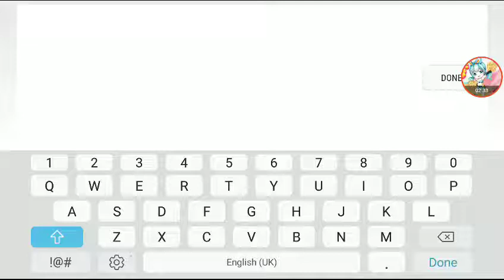Random Trigger by Sumsar 【Geometry Dash 2.2】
bruhhh.

Level: Random Trigger by Sumsar
Song: Random Song 01 by Robtop